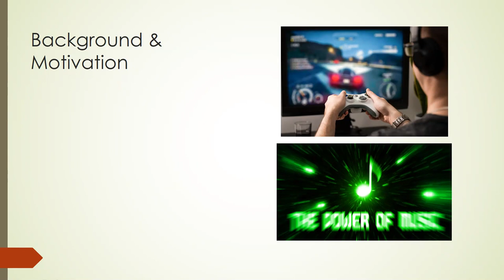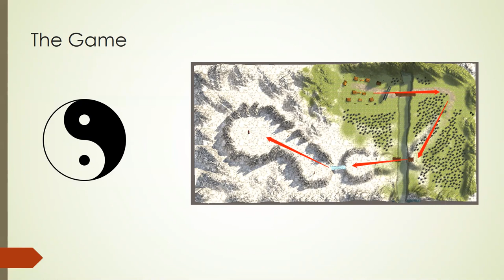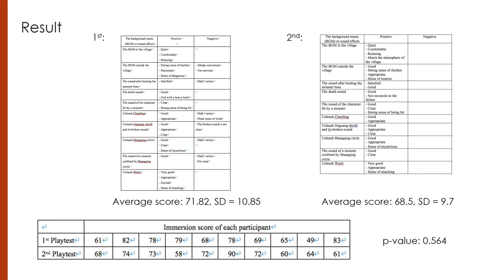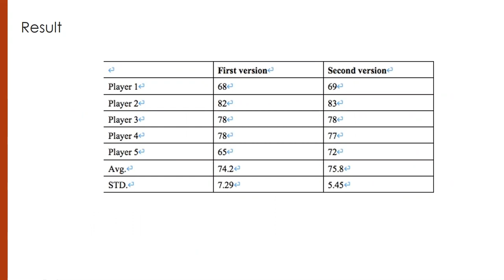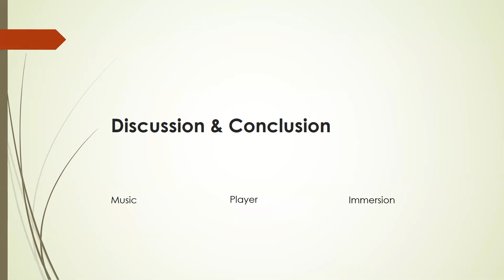Polishing and Fitting Game Music and Sound Effects to Improve Player Immersion (by Heqing Chen)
This thesis offers a practical approach of audio design for a video game development and provides insights of the relationship among music, immersion and players. Sound effects and background music have been widely used in video game development. It has been mostly indicated that music can influence people’s emotion and behavior. Sound effects and background music that matches the background of the game and game objects can improve players’ experience and immersion to the game. With appropriate soundtracks applied on the video game, players can be easier to be immersed into the game world and get some positive feedback that can guide them to play the game. With this perspective, the aim of this research project was to design and develop a Chinese culture heritage computer game and improve the immersion by polishing the music and sound effects in the game based on the feedback from the first playtest. Two formal playtests were held to collect the feedback from the participants. The result shows the players were satisfied with the improved music, but there was no statistical difference of the immersion between two groups. The result also shows the players who had more experience on playing video games were easier to immerse into the game.